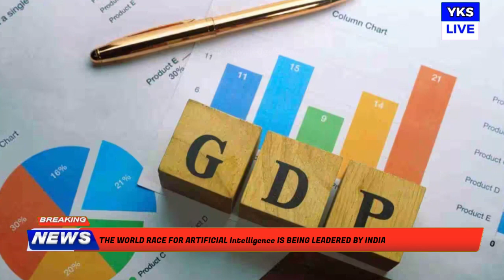Defence Updates 30-4-24#latestnews